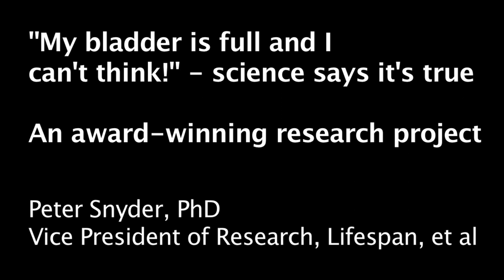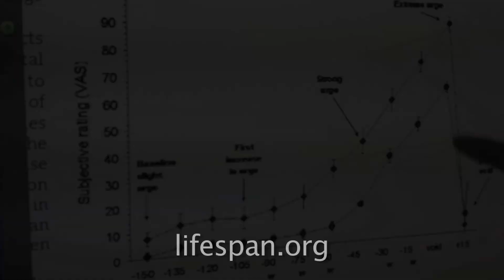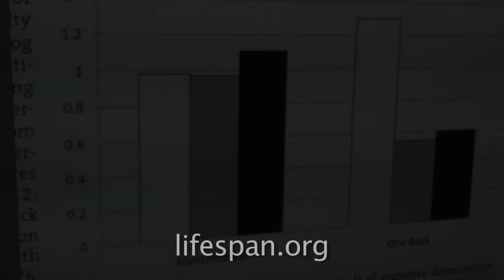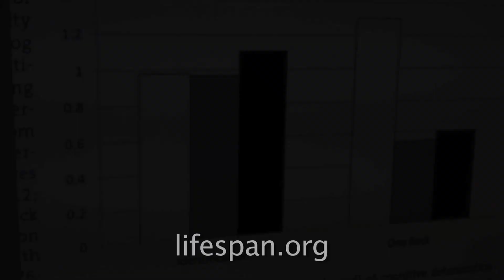"My bladder is full and I can't think!" - science says it's true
Peter Snyder, PhD, vice president of research at Lifespan, and his colleagues received the Ig Nobel award on Thursday, September 29 ) for their study on how postponing the urge to void and the pain it causes can impact cognition, and can have the same effect as low levels of alcohol or sleep deprivation. This is especially important in real world tasks like long-distance driving.